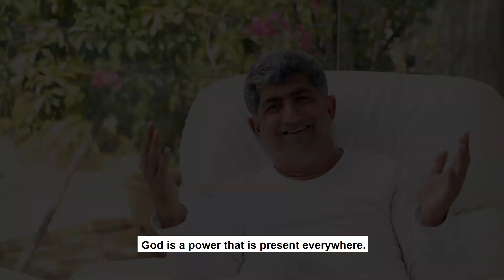Where is God ? | Question and Answer | Ask AiR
God is everywhere. This entire universe is God. The sun, the moon, the stars, the birds, the animals, the flowers - everything is a manifestation of God. God is not just outside, but also within each one us. God is omnipresent!

These short Q and A videos are crisp answers to help people realize the truth, to help people move towards the path of Enlightenment.

Read the latest books by AiR